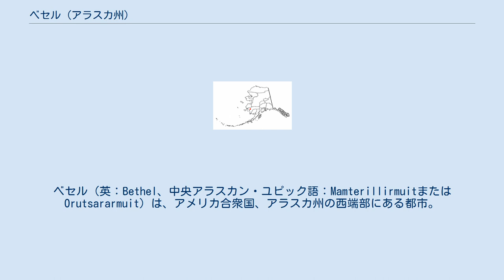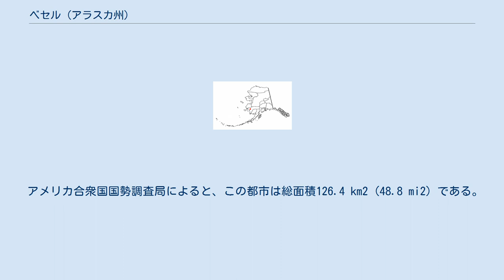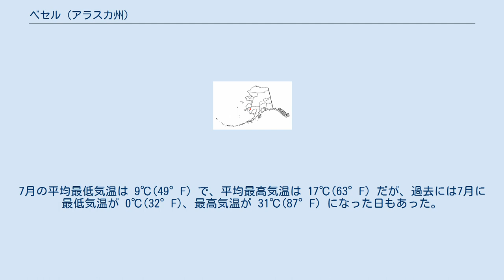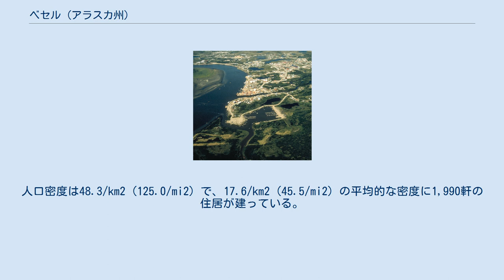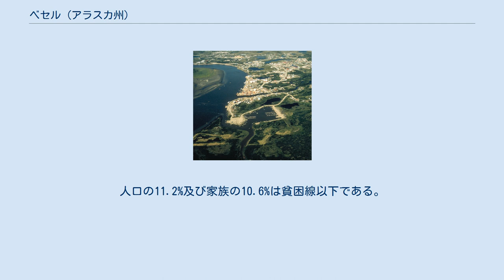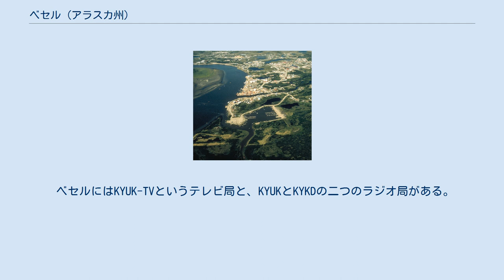ベセル (アラスカ州)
ベセル（英：Bethel、中央アラスカン・ユピック語：MamterillirmuitまたはOrutsararmuit）は、アメリカ合衆国、アラスカ州の西端部にある都市。
ベーリング海に面している。
アラスカ州最大の都市であるアンカレッジの西およそ550km（340マイル）に位置する。
2006年時点での町の推定人口は6,356人で、規模としてはアラスカ州で9番目に大きく、非自治郡の西部に位置するコミュニティーとしては最大の町である。
 ベセルにはアラスカ南東部で唯一の拘置所（ユーコン・カスコクウィム矯正所）がある。
また、アラスカ州で一番後になって飲酒が認められた都市でもある。
 ベセルはもともとユピック族の村で、Mamterillermiutと呼ばれていた。
これは燻製所の人々という意味で、近くに魚の燻製の製造所が存在したことに由来する。
その後、1800年代後半にはアラスカ・コマーシャル社の交易所になり、1880年の国勢調査時には41人が住んでいた。
1885年にはジョン・ヘンリー・キルブック・ジュニアのお告げのもと、この地域にモラヴィア兄弟団の伝道所が建てられた。
ユピック族はキルブックの言うとおりに行動し、キルブックは宣教師の重要性を知った。
宣教団はカスコクウィム川の西岸に現在のベセルを建設してMamterillermiutから引っ越し、1905年には合衆国の郵便局が設けられた。
 アラスカの先住民族は長い間、正教会やカトリック、モラヴィア兄弟団といったキリスト教の影響を受けてきた。
それゆえアラスカの多くの村では、キリスト教のしきたりと土着が複雑に合わさった文化が存在する。
 1997年2月19日に、ベセルの高校でスクールシューティングが発生しメディアを賑わせた。
犯人は当時、高校の生徒だったエヴァン・ラムゼイで、校長と生徒一人を殺害し、ほか二人を負傷させた。
彼には禁固198年の刑が言い渡された。
 ベセルは北緯60度47分32秒、西経161度45分21秒に位置する。
 アメリカ合衆国国勢調査局によると、この都市は総面積126.4 km2 (48.8 mi2) である。
このうち113.3 km2 (43.8 mi2)が陸地で、13.1 km2 (5.1 mi2) が海や湖などの水地域である。
 ベセル一帯は樹木のない平坦な地形になっているが、ユーコン・デルタ国立野生生物保護区に指定されている。
この野生生物保護区は、合衆国のなかで一番面積の広い野生生物保護区になっている。
 この地域の年間の平均降水量は410mmだが、降雪量になると1,300mmもある。
7月の平均最低気温は 9℃(49°F) で、平均最高気温は 17℃(63°F) だが、過去には7月に最低気温が 0℃(32°F)、最高気温が 31℃(87°F) になった日もあった。
また、1月の平均最低気温は −17.2℃(1°F) で、平均最高気温は −11.1℃(12°F) だが、過去には最低気温が −44.4℃(−48°F)、最高気温が 9.4℃(49°F) になった日もあった。
 2000年の国勢調査によると、ベセルには5,471人、1,741世帯、および1,190家族が暮らしている。
人口密度は48.3/km2 (125.0/mi2) で、17.6/km2 (45.5/mi2) の平均的な密度に1,990軒の住居が建っている。
人種の構成は白人26.83%、アフリカン・アメリカン0.93%、先住民61.78%、アジア系2.87%、太平洋諸島系0.16%、その他の人種0.51%、及び混血6.91%で、1.70%の人々がヒスパニックまたはラテン系である。
 ベセルに住む1,741世帯のうち、44.1%は18歳未満の子供と暮らしており、42.6%は夫婦で生活している。
15.2%は未婚の女性が世帯主であり、33.7%は家族以外の住人と同居している。
24.5%は独居で、全世帯の3.2%は65歳以上の独居老人世帯である。
1世帯あたりの平均人数は3.00人であり、家庭の場合は3.65人である。
 住民は35.5%が18歳未満の未成年、18歳以上24歳以下が9.0%、25歳以上44歳以下が32.7%、45歳以上64歳以下が18.9%、及び65歳以上が3.9%にわたっている。
 世帯ごとの平...